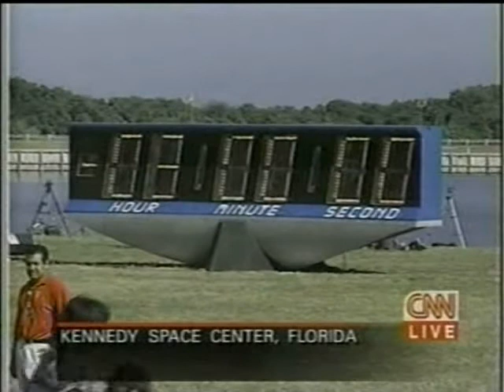CNN Coverage of STS-95 (The Return of John Glenn to Space) Part 3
Miles O'Brian and Walter Cronkite chatting with Apollo Astronaut Allen Bean.

Pilot :Steven W. Lindsey

Mission Specialist 1 :Pedro Duque, ESA

Mission Specialist 2 :Scott E. Parazynski

Payload Commander :Stephen K. Robinson

Payload Specialist 1 :Chiaki Mukai, NASDA

Payload Specialist 2 :John H. Glenn